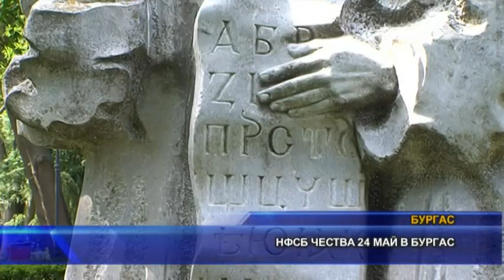НФСБ чества 24 май в Бургас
Активисти, членове и симпатизанти на „Национален фронт за спасение на България“ се поклониха и поднесоха цветя пред паметника на българските първоучители светите братя Кирил и Методий в Приморския парк на Бургас. За да отбележат 24 май, празника на българската просвета и култура, в морския град беше председателят на патриотичната формация Борис Ячев. На събитието присъстваха
неговите заместник-председатели Венера Тодорова и Христиан Митев, както и основателят на партията Валери Симеонов. Цветя пред паметника на светите братя Кирил и Методий поднесоха и журналисти от телевизия СКАТ и сайта Десант.